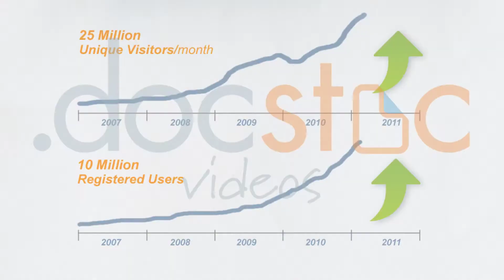Strategies for a Great Meeting on Your Worst Day